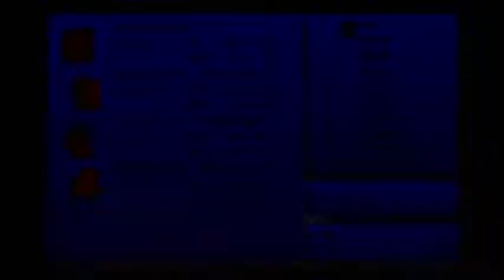Final Fantasy IV: The After Years (Wii) Speed Run - Ceodore/Kain's Tale - Part 7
No time lost. Bought Spider Silks for the three hard fights near the end of the run, and as many Hi-Potions as I could afford.